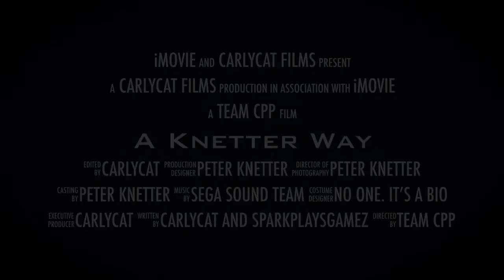A Knetter Way(Gift for Peter Knetter)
As some of you may know, I am a huge fan of Peter Knetter. I was gonna make an animation of one of his videos, but I ran into a few problems... so I contacted him on Twitter, asking him if it was okay to use footage from his videos to create this thing!

As well as a link to my twitter and his.. cause why not :3